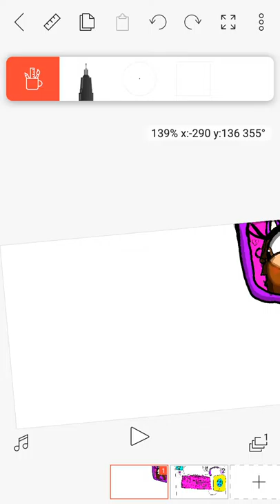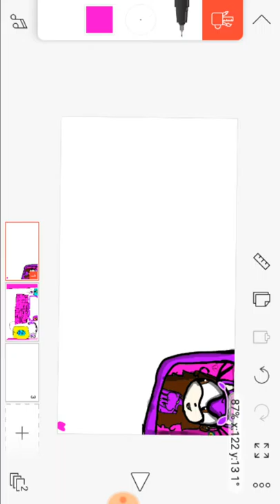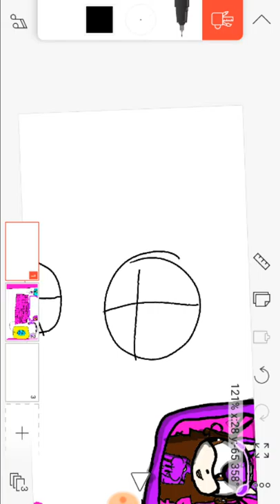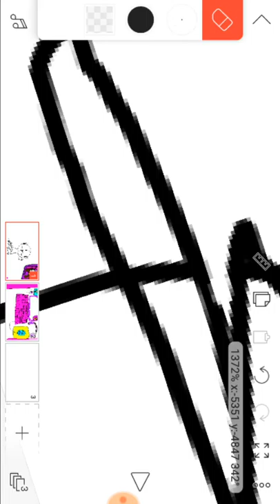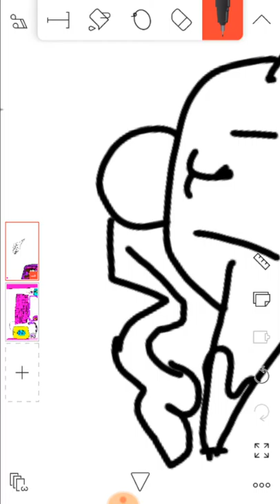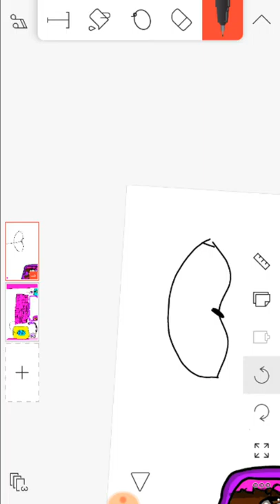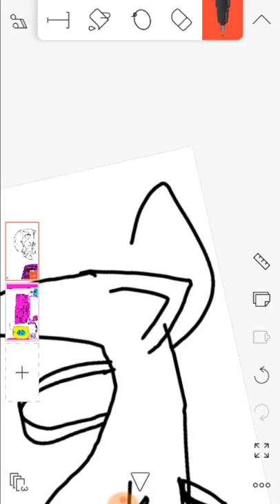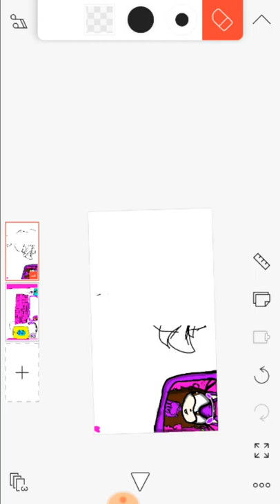4 de agosto de 2019